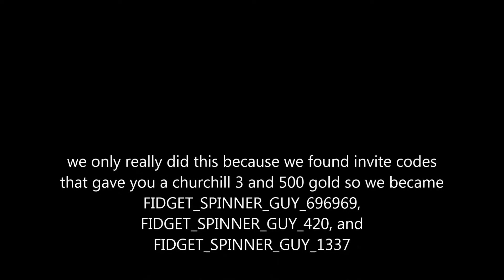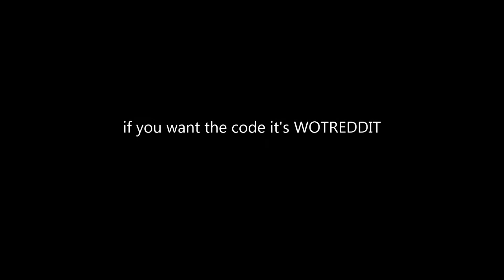World of Tanks - CHURCHILLQUEST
So my friends and I made alts...

Song is BRODYQUEST